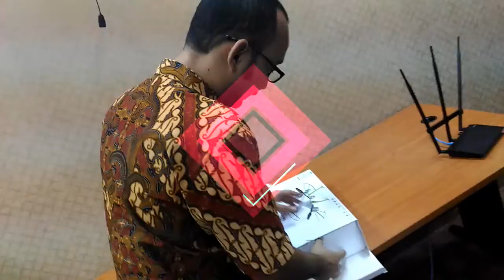Drone Squad IT LPDB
Menyalurkan hobby di antara kesibukan kerja